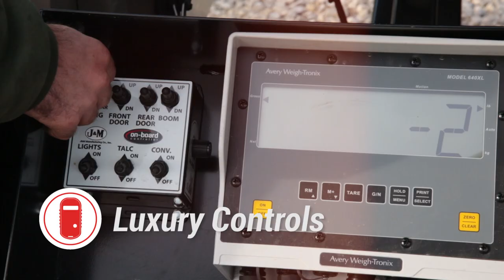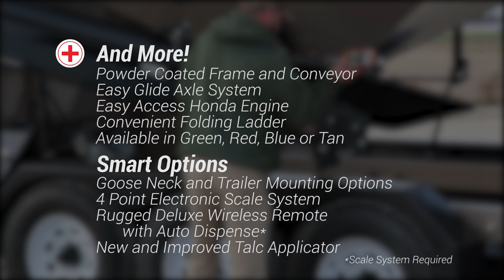J&M LC Series SpeedTenders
LC Series SpeedTender™ by J&M Manufacturing